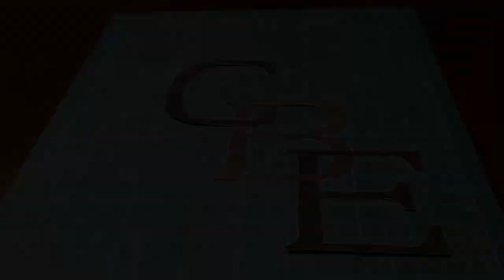Let's make a logo T-shirt!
Maker shirts are quite common, but I didn't want a big batch, so why not try to make one myself?
I have always disliked bleed out from small stencils, which gave me the idea to use a negative stencil to make my own logo t-shirt. It did come out rather crude, but as a prof of concept I'm pretty pleased.